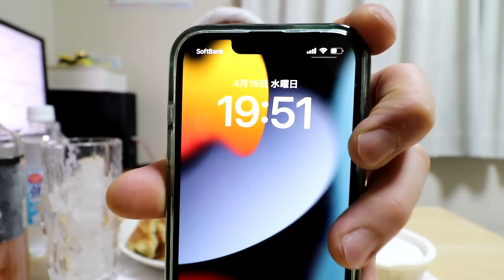【最近よく見かける】ビビゴ bibigo 王マンドゥ 餃子（肉＆野菜） 実食！！ 韓国餃子